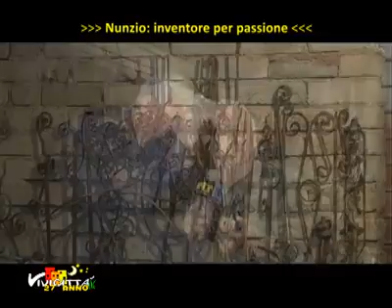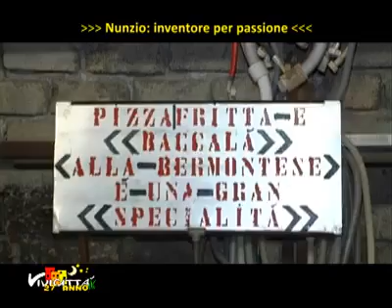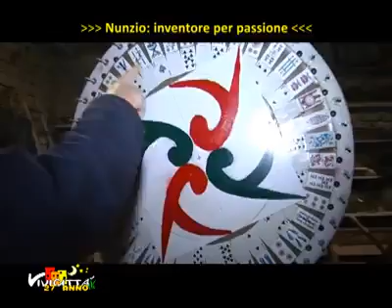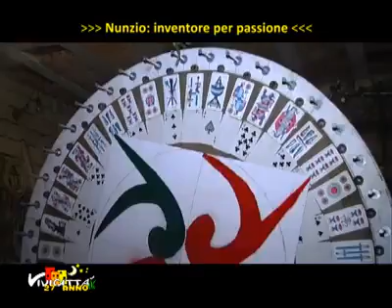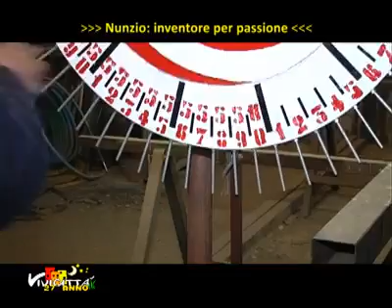Vivicittà: Nunzio, inventore per passione